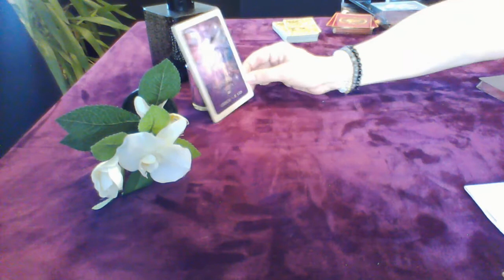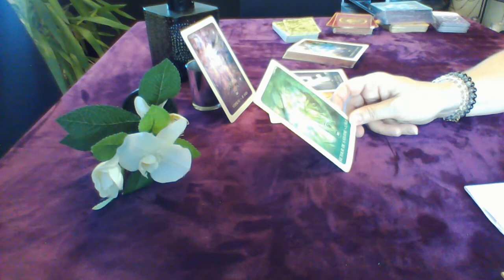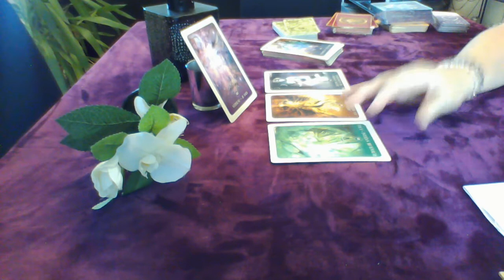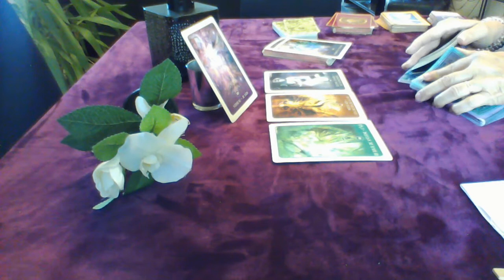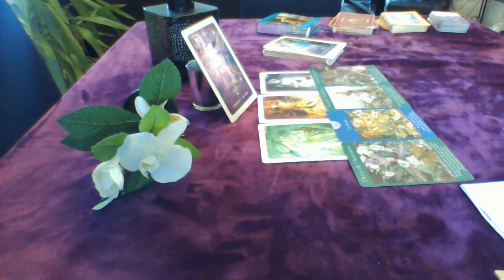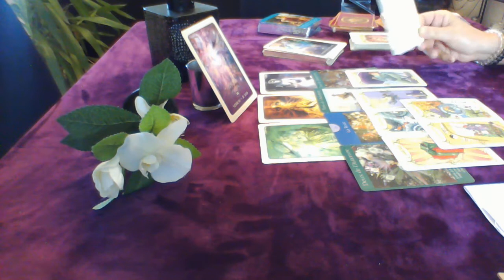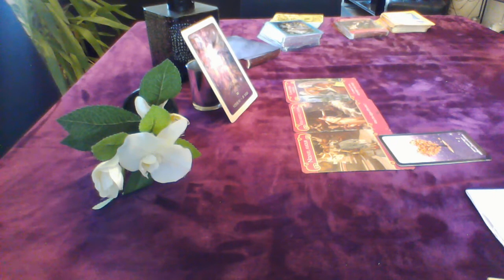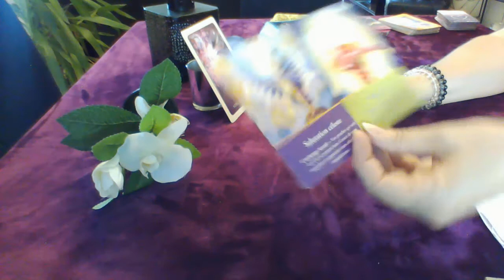la guidance de Françoise, Verseau Septembre 2020 général et sentimental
Verseau Septembre 2020 général et sentimental